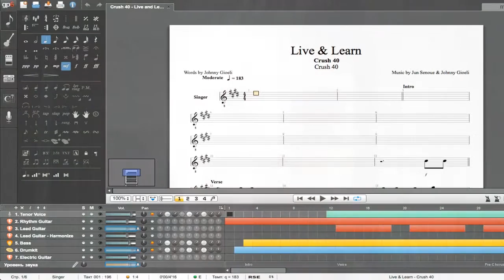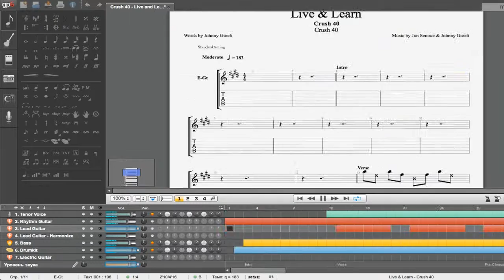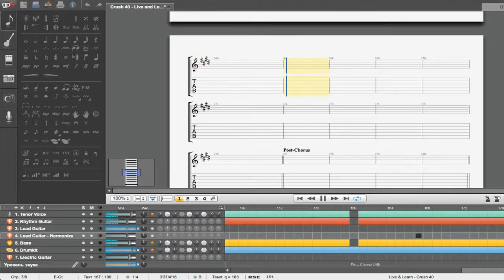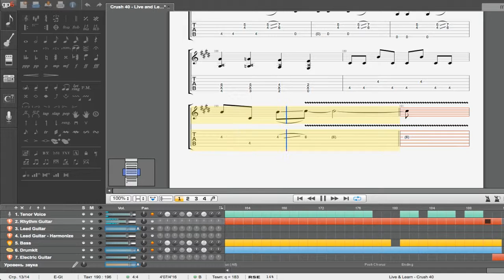Live and Learn (Instrumental)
Данный кавер был сделан в программе Guitar Pro 6.